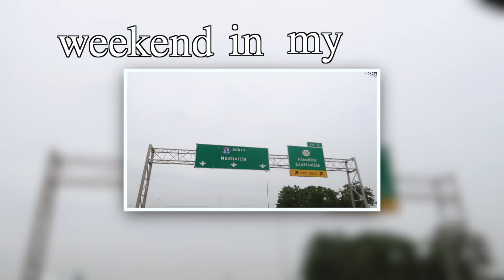NASHVILLE VLOG: engagement session, riding Birds, and grwm!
In this video:
+ behind the scenes engagement session
+ riding scooters in Nashville
+ just being cutesieeeee

xo ♡
Christy